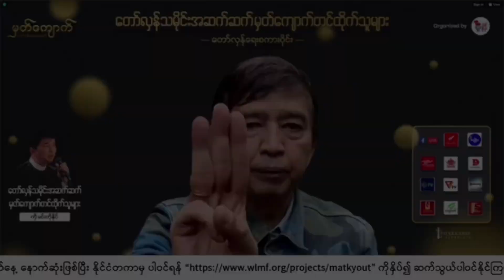ပန်းတိုင်ရှိရင် ခရီးရှိတယ် - မင်းကိုနိုင်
"ပန်းတိုင်ရှိရင် ခရီးရှိတယ်"

လက်ဆင့်ကမ်းခဲ့တာတွေ အားလုံးဟာ ပန်းဝင်ဖို့ဖြစ်တယ်။

 တော်လှန်ရေးကို အဆုံးအထိသွားကြမယ် ဆိုတဲ့ အင်အားစုတွေကြားထဲမှာ လိုအပ်ချက်တွေဖြစ်တဲ့ ရန်ပုံငွေအတွက် အားလုံးက အလုပ်လုပ်နေကြ တယ်။

 လူတွေဟာ အသက်နဲ့ ရင်းနေတဲ့ သူက ရင်းနေကြရတယ်။ ဘဝကိုယ်လည်း ပေးတဲ့ သူတွေက ပေးရတယ်။ လုပ်အားတွေ၊ ဥာဏ်ပညာတွေ၊ ငွေကြေးတွေ အသီးသီး စိုက်ထုတ်နေကြရတယ်။

အချိန်ရလာတာနဲ့ အမျှ သက်လုံကောင်းကြဖို့အတွက် အချင်းချင်းလည်းအားပေးရမယ်၊ အချင်းချင်း အပြန်အလှန် လက်ချင်းချိတ်ထားရမယ်။

မှတ်ကျောက်တင်ခံနိုင်တဲ့ အရည်အသွေးနဲ့ ပြည့်ပြီးတော့ တော်လှန်ရေးမှာ အတူတကွ ပန်းဝင်ကြရ အောင်လို့၊ အဲဒီ ပန်းဝင်တဲ့ အခါမှာလည်း ပြည်သူတွေ ကမ်းမဲ့ သပြေညိုပန်းတွေနဲ့အတူ ကျနော်တို့ အတူတူ
အိမ်ပြန်နိုင်ကြအောင်။

၁၂.၁၀.၂၀၂၃